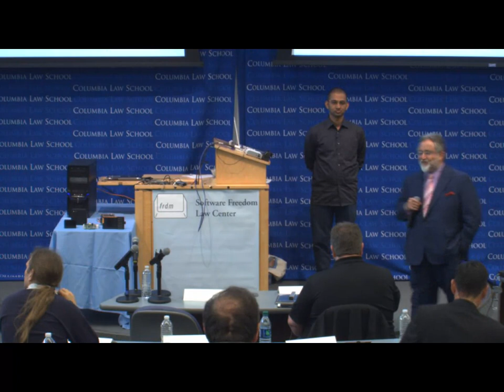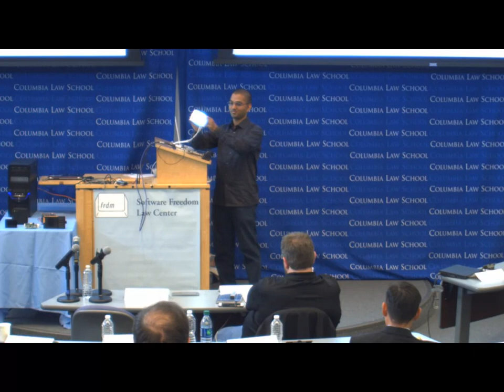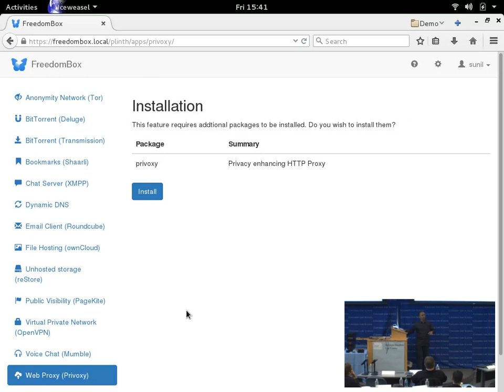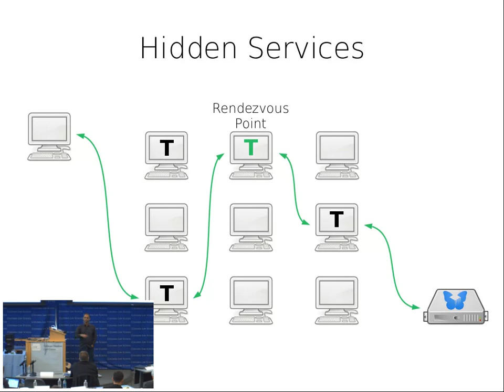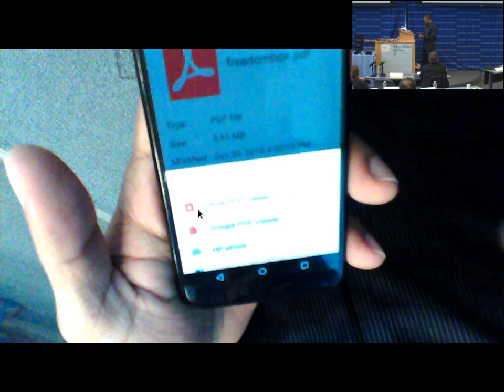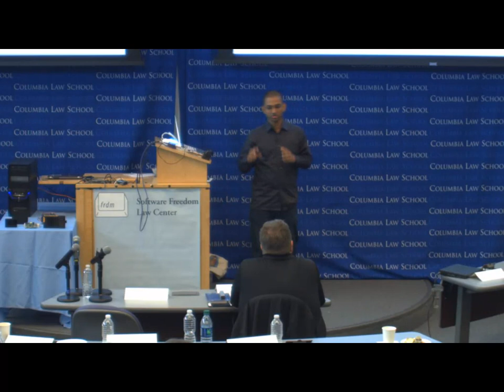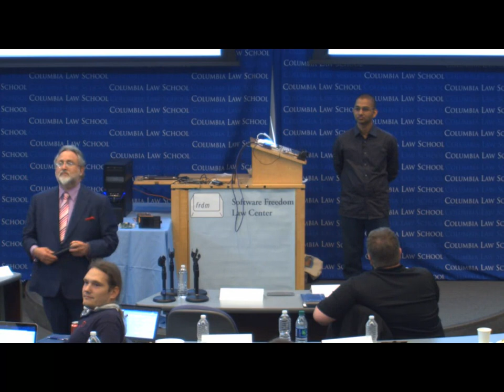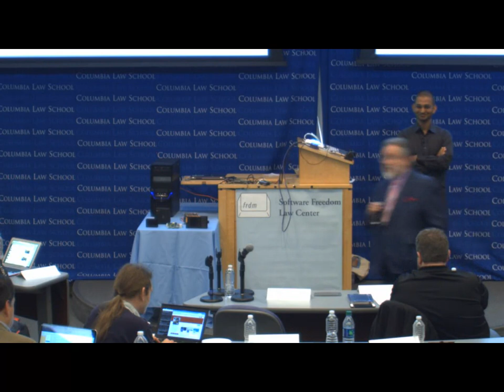Eben Moglen & Sunil Mohan Adapa: "Demonstration of FreedomBox" (SFLC 2015)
"Technology demonstration: FreedomBox" with Eben Moglen and project lead Sunil Mohan Adapa.